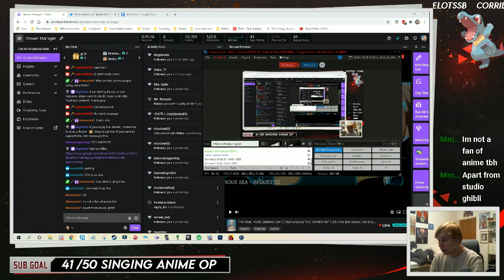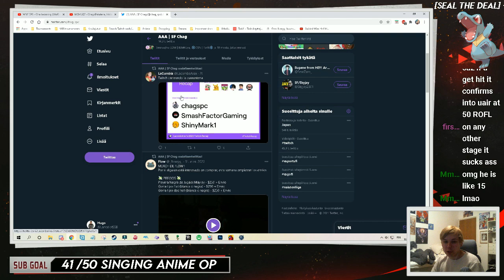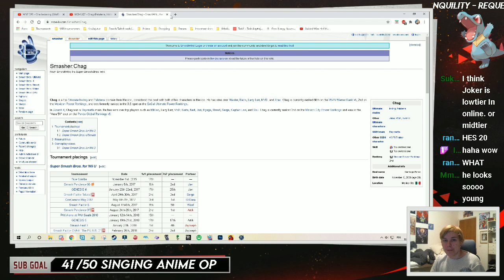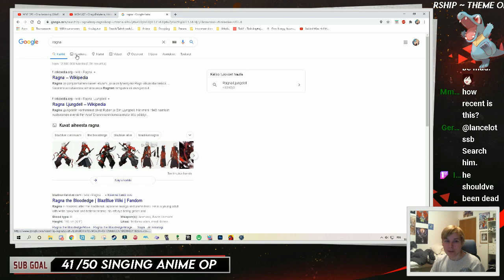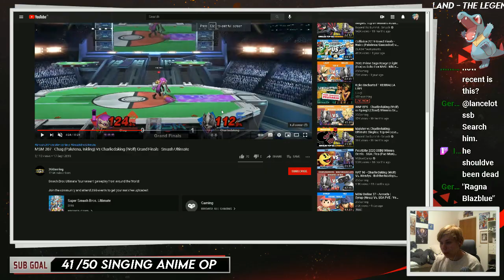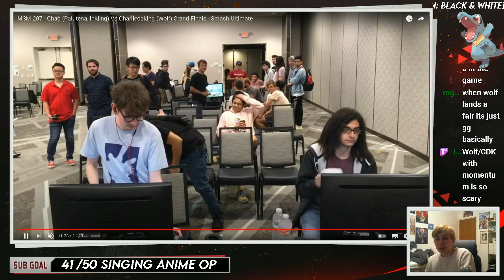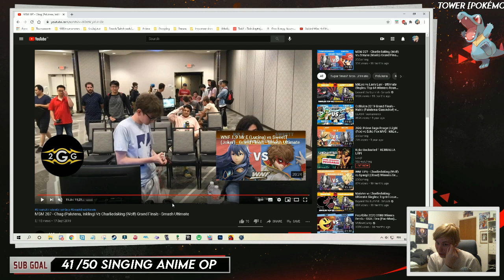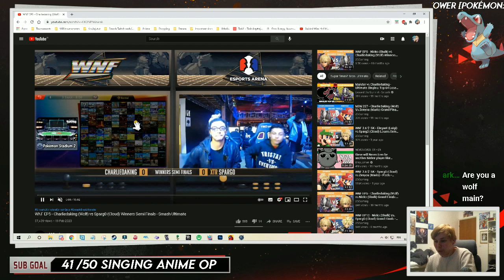Analysing Charliedaking's Wolf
I analysed Charliedaking's Wolf a few days ago on stream and decided to upload it to Youtube :) I hope this is helpful for people who want to know more about Wolf!